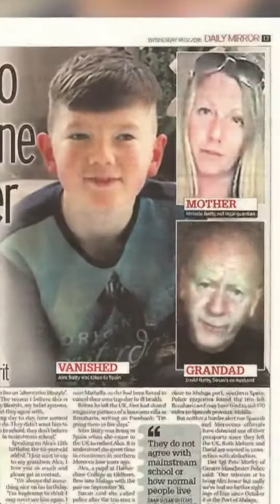MISSING BRITISH BOY TURNS UP IN FRANCE AFTER SIX YEARS! Alana Blaire // The Bikini Report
MISSING BRITISH BOY TURNS UP IN FRANCE AFTER SIX YEARS! Alana Blaire // @TheBikiniReport